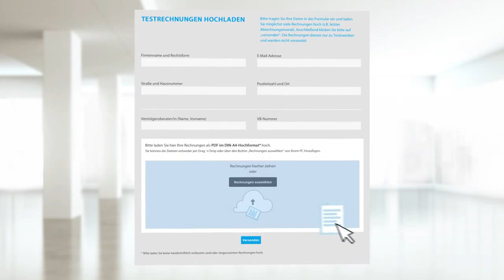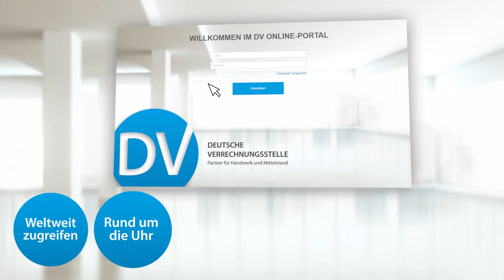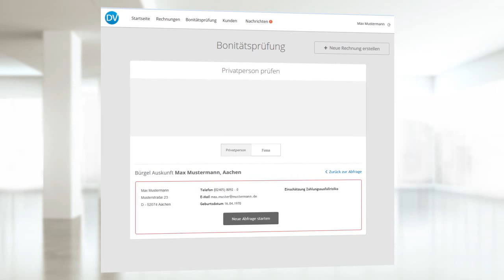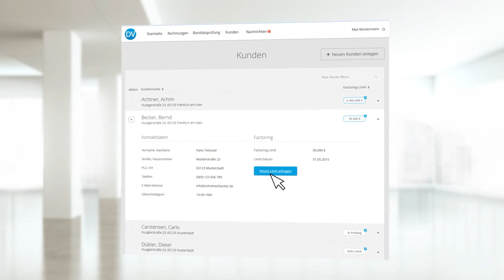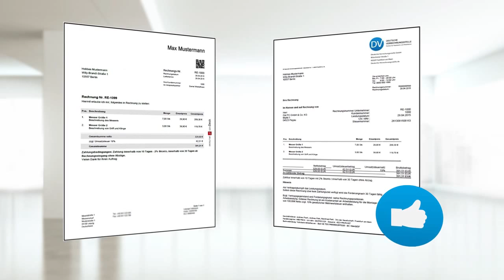DV - DEUTSCHE VERRECHNUNGSSTELLE: Wie funktioniert das eigentlich ?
Brandneu und einzigartig: Deutsche Verrechnungsstelle !

Ab sofort bin ich als zertifizierter Berater der Deutschen Verrechnungsstelle für Sie in Potsdam und Umgebung da - exklusiv bei zertifizierten Vermögensberatern der Deutschen Vermögensberatung

Branchenübergreifende Finanz- und Konzeptberatung für Potsdam & Umgebung - Tel. 03329/ 69 00 42, Uwe Dreyer aus Stahnsdorf ermittelt als versierter Vermögensberater mit Ihnen gemeinsam Ihre persönlichen Ziele und berät Sie branchenübergreifend, professionell und persönlich, damit Sie bestmöglich und sicher Ihre Ziele erreichen!

Strategie ist alles - und gerade in der Finanz- und Konzeptberatung fundamental. Denn nur mit der richtigen Strategie und professioneller Beratung sichern Sie sich Vorteile und münzen diese in Bares um.

Als professioneller und erfahrener Berater unterstütze ich Sie dabei, die für Ihre Lebens- und Vermögensplanung am besten passenden Angebote und Tarife zu finden. Wir sichten das Soll, sichern Ihr Haben und finden heraus, ob Sie eventuell über-, unter- oder sogar falsch versichert sind.

Dank meiner branchenübergreifenden Finanz- und Vermögensberatung decken wir gefährliche Versorgungslücken auf und finden die passenden Produkte, um diese nachhaltig zu reduzieren, bestenfalls zu schliessen - für Ihre Familie, Ihre Karriere und Ihre Zukunftspläne.

Sie sparen sich dabei aufwendige Recherchen im Tarif-Dschungel und damit auch wertvolle Zeit, Geld und Mühen und profitieren von transparenten Leistungsvergleichen, die ich leicht verständlich für Sie aufbereite. Dank meiner maßgeschneiderten Auswahl sehen Sie sofort, welche Optionen für Sie sinnvoll sind und wie Sie aus Ihrem Beitrag das Optimale herausholen und dabei sogar noch Geld sparen können!

Vereinbaren Sie noch heute Ihren persönlichen Beratungstermin mit mir, dem Vermögensberater in Potsdam & Umgebung, Uwe Dreyer, und profitieren Sie von meiner umfangreichen und fundierten Expertise im Bereich branchenübergreifende Finanz- und Konzeptberatung.

Ich freue mich auf Ihre Anfragen und stehe Ihnen unter folgenden Kontaktdaten jederzeit gerne, engagiert und mit professionellem Rat zur Seite:
Uwe Dreyer
Vermögensberater für Deutsche Vermögensberatung
Lindenstr. 12
14532 Stahnsdorf
Telefon: 03329/ 69 00 42